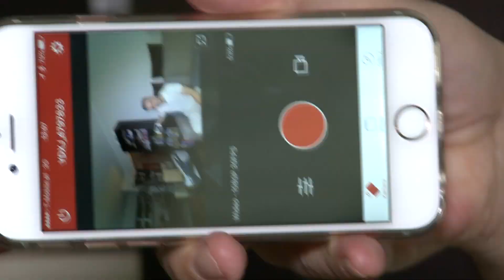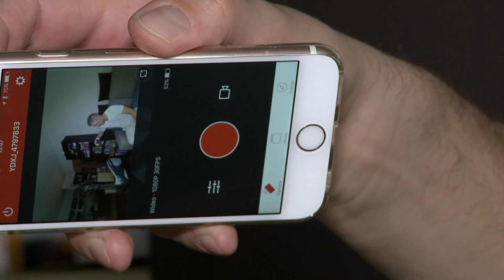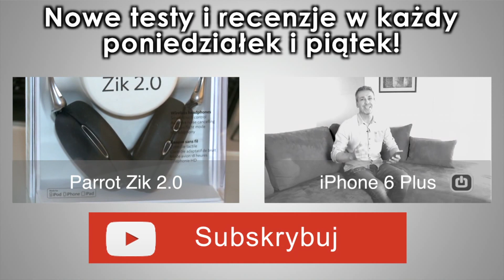Xiaomi Yi - Chińskie GoPro - TEST - Twardy Reset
Xiaomi Yi to kamera sportowa chińskiej firmy, która ma być tańszym odpowiednikiem GoPro. Czy spełnia śmiałe obietnice producenta? Zapraszamy do testu.